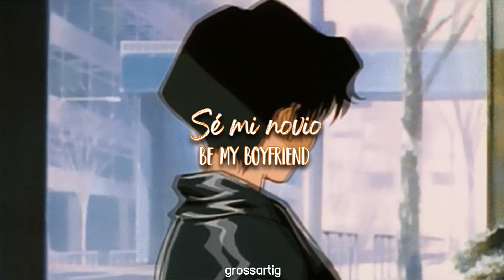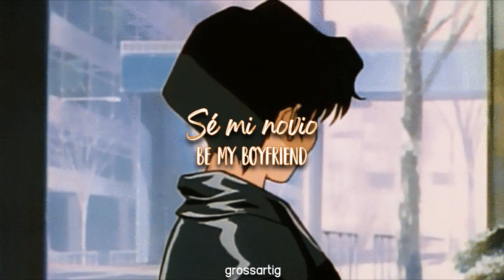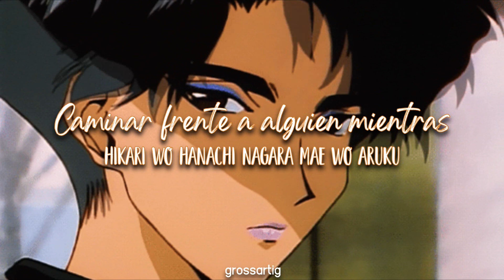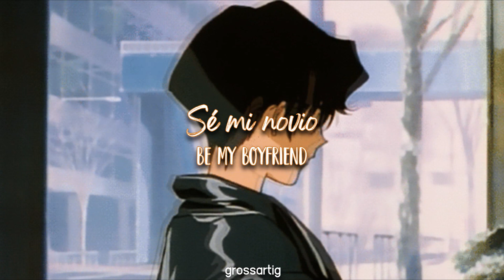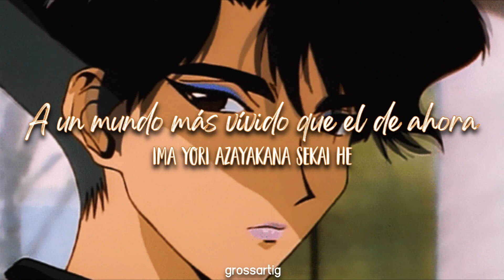Boyfriend - Meiko Nakahara //[Sub. Esp];[Romaji]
Álbum: 303 E. 60th St.
Sello: Eastworld ‎– TOCT-5645
Formato: CD, Álbum
País: Japón
Publicado: 1990
Género: Latino, Funk / Soul, Pop
Estilo: Boogie, Disco, Funk, Rumba